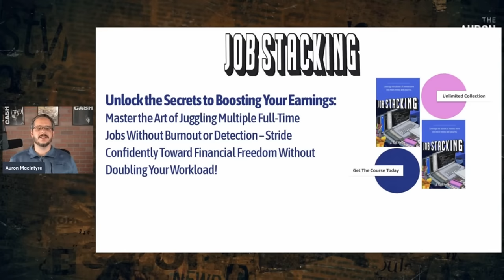Proxy Nationalism | Guest: Jeremy Carl | 11/9/23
The conflicts in both Ukraine and Gaza have spurred a flurry of nationalistic fervor for foreign countries inside the United States. Jeremy Carl of the Claremont Institute joins me to discuss the curious phenomenon of proxy nationalism among America's political parties.